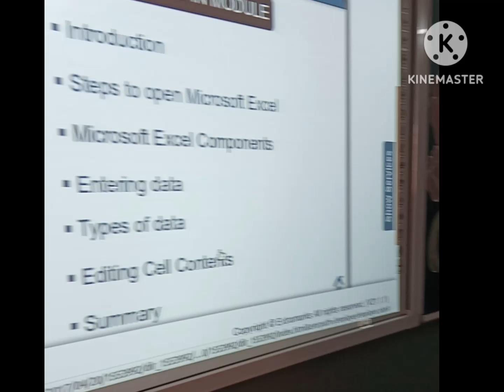Admission open 2023-24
We create your future here...      Choose ST.JOHN'S  Hurry up! Limited seats.